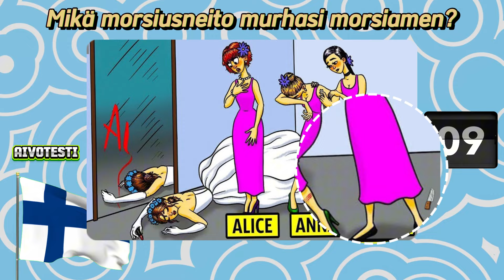Mikä morsiusneito murhasi morsiamen? 🕵️✔️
Parantaa loogista ajattelua ja ongelmanratkaisukykyä.
Harjoittele keskittymistä ja kärsivällisyyttä.
Stimuloi luovuutta ja itsenäistä ajattelua.
Kehitä älykkyyttä ja oppimistaitoja.
Tilaa YouTube-kanavamme jo tänään haastaksesi itsesi ja löytääksesi loogisen maailman ihmeet!